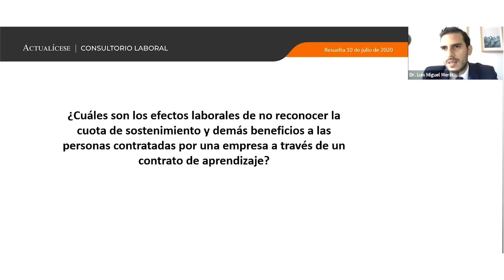Cuota de sostenimiento para aprendices: sanciones para empresas que no la pagan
¿Cuáles son los efectos laborales de no reconocer la cuota de sostenimiento y demás beneficios a las personas contratadas por una empresa a través de un contrato de aprendizaje?

Las empresas obligadas a contratar aprendices tienen la obligación de reconocer la denominada cuota de sostenimiento, pues así lo establece el artículo 32 de la Ley 789 de 2002. Dicha cuota varía cada año y se determina conforme a la tasa desempleo reportada por el Dane y de acuerdo con la fase de estudio que esté cursando el aprendiz.

En este espacio además podrás conocer, con la intervención del abogado Luis Miguel Merino, especialista en Derecho Laboral, qué tipo sanciones de carácter pecuniario deben asumir las empresas cuando no pagan la cuota de sostenimiento o lo hacen de manera incorrecta.

En Actualícese encontrarás de manera frecuente consultorios, tutoriales, charlas, webinars y tips, elaborados con los principales expertos del país en lo que concierne al tema de la contratación laboral.